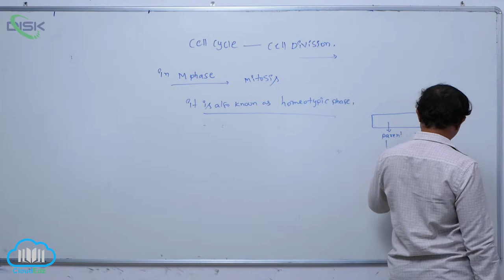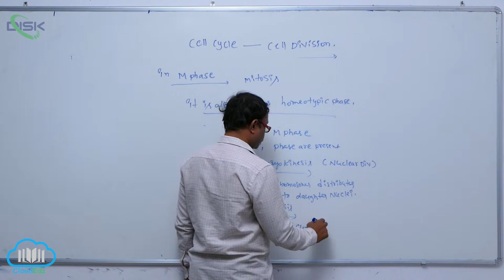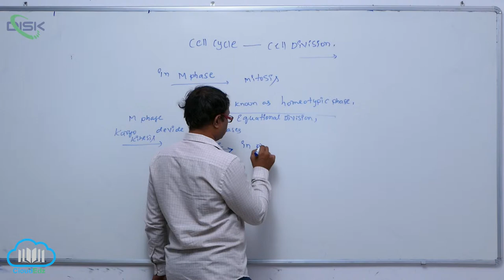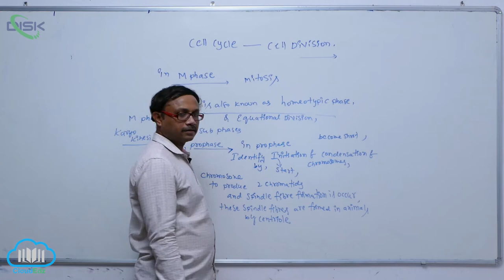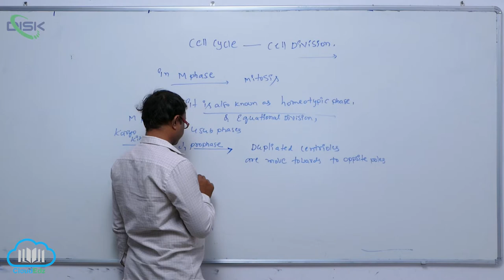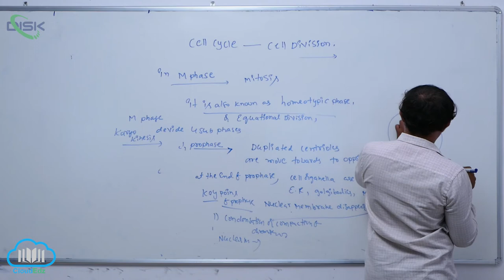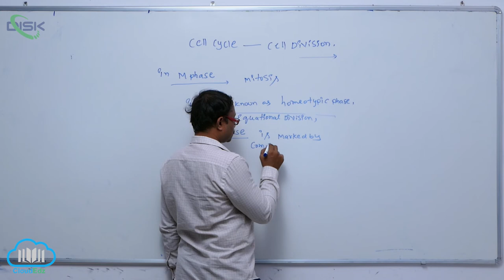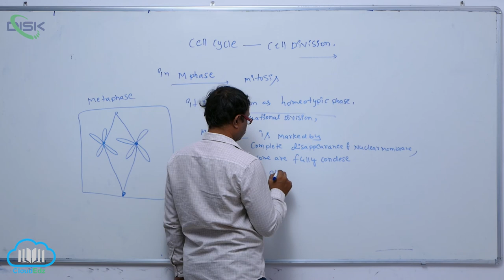Cell Cycle & Significance of Mitosis || Mitosis 2 || Disk Telangana